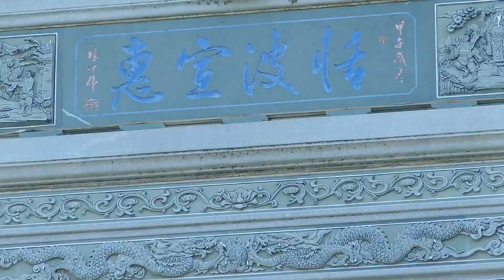广东潮汕和平下宫妈祖出游，队伍庞大，仪式隆重！